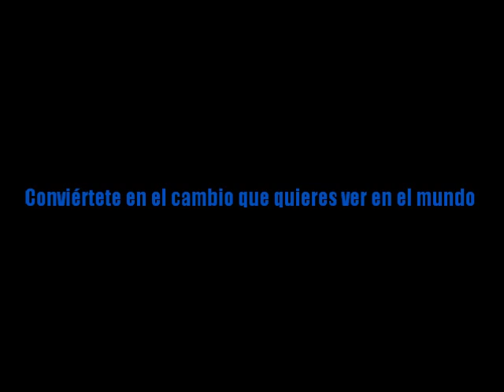ZEITGEIST: Es tiempo de algo diferente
Edición de video: Daniel Fanica
Subtítulos: Andrés Delgado